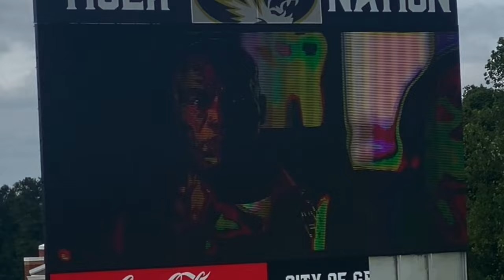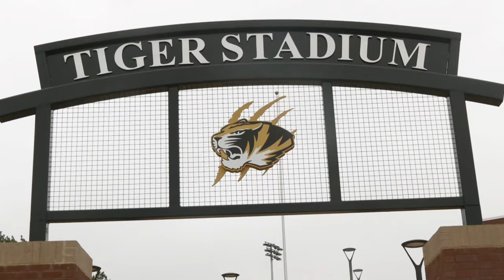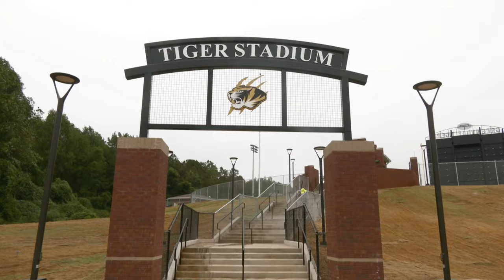Tiger TV - WEEK 2